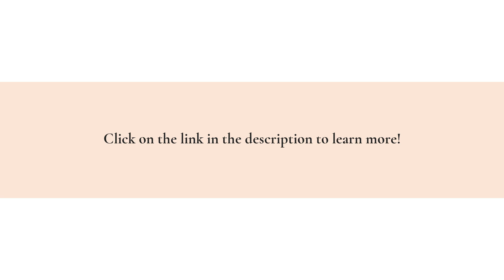Groove Funnels Is Your Easy Sales Funnel Design, Upsell & OrderBump Optimization Tool!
Stop paying thousands on dozens of apps - with Groove.cm, you have access to the best funnel creator and 17 other super useful apps for just $99 a month!